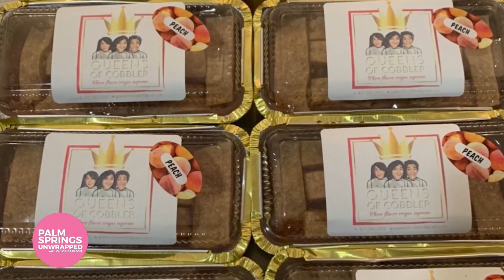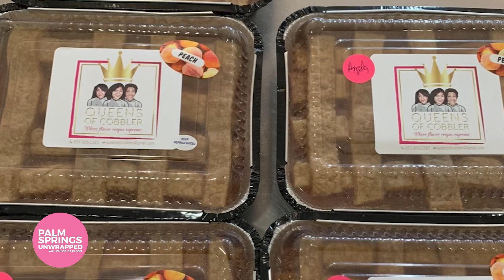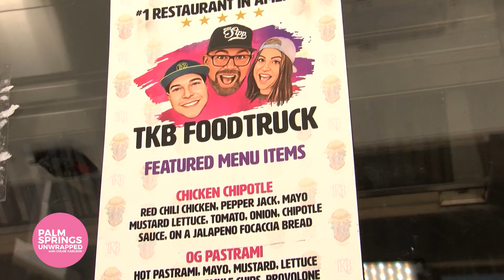Palm Springs Unwrapped Season 2 Episode 14